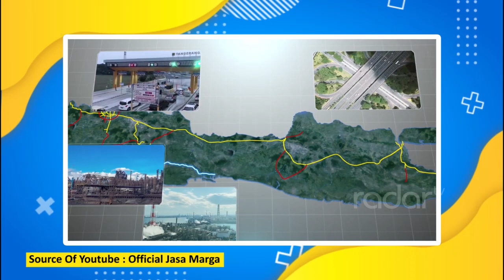TOL GEDEBAGE TASIKMALAYA CILACAP (GETACI) PECAHKAN REKOR TOL TERPANJANG DI INDONESIA | SEDANG VIRAL